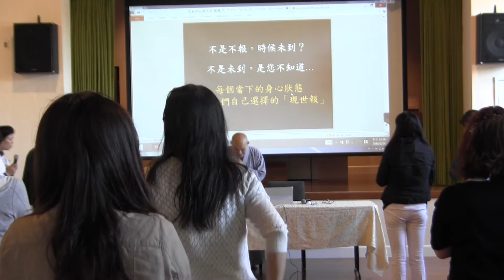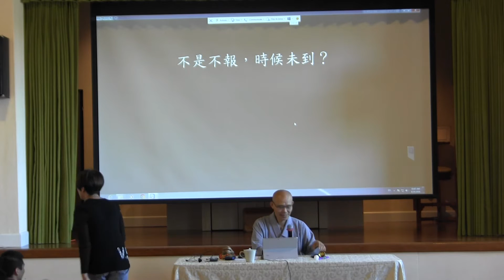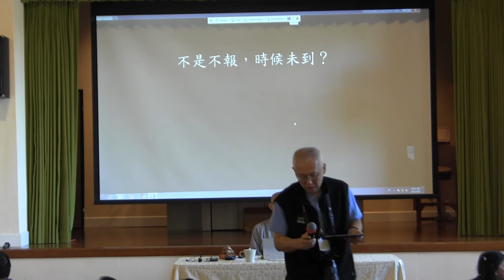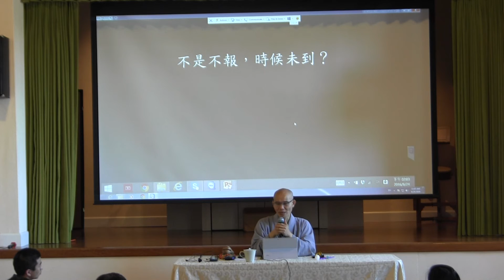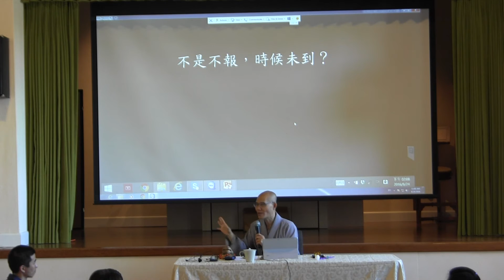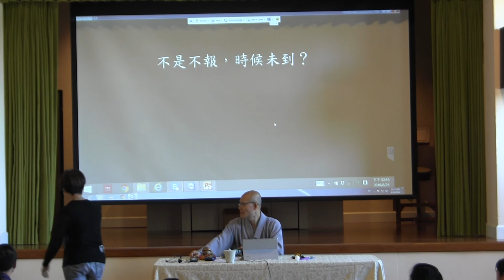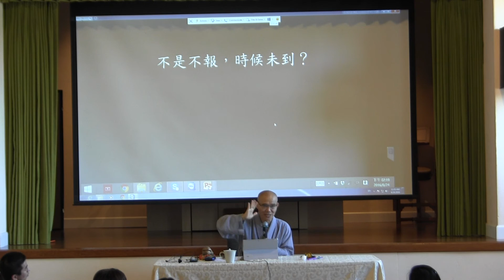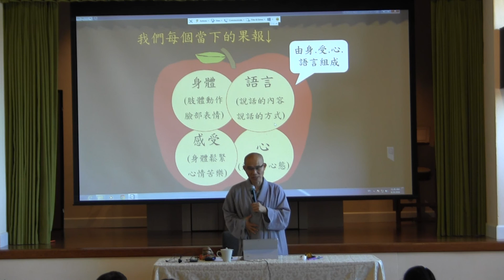果醒法師 生活處處皆是禪 1/4